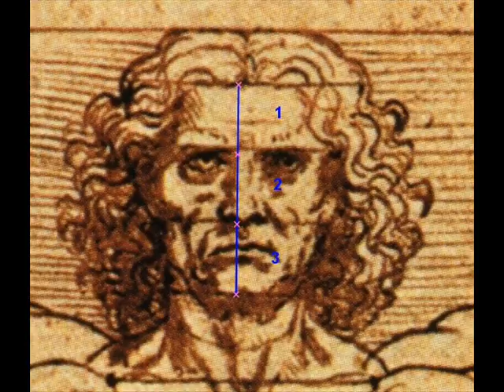Vientos del Pueblo de Miguel Hernández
VideoRelat de Mª Isabel fruit del talller de Relats Digitals impartit en CP Ponent. Projecte DigiTale